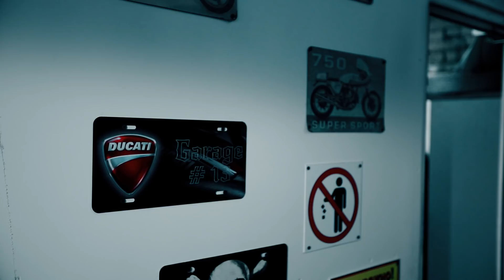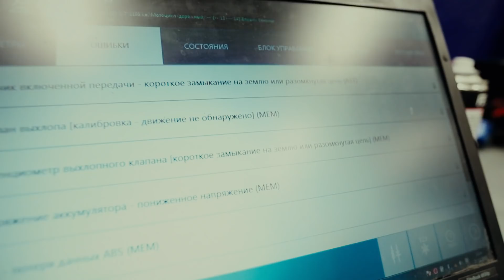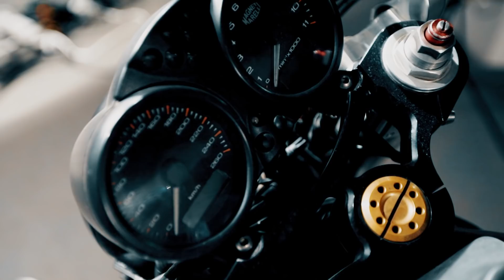Garage 13 - тюнинг по-женски (мото истории от Ксю) /Roademotional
Умеют ли девушки ремонтировать мотоциклы? Делать тюнинг мотоциклов? Заниматься художественной сваркой?

Теперь мой однозначный ответ - ДА!

Девчонки из Гараж 13 сварят и борщ, и раму, и проведут десмосервис любому Ducati.

И они замахнулись на большее! Но об этом - уже нужно смотреть!

А вы что думаете? Отдали бы свой мотоцикл обслуживаться в нежные, но сильные женские руки?

Открыта к сотрудничеству!